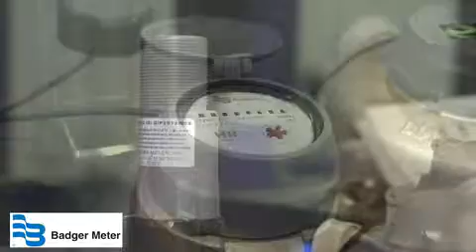National Rural Water Association WaterPro 2015 Conference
Interview with Kristie Anderson, Marketing Manager, Badger Meter, discussing BEACON Advanced Metering Analytics.